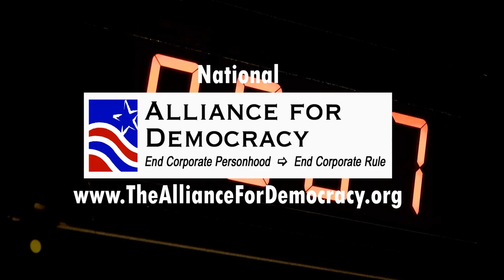How We Lower Tensions with North Korea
Guest Martin Hart-Landsberg, retired economics professor at Lewis & Clark College and member of the board of the Korea Policy Institute, talks with host David Delk about the causes of the rising tensions between the US and No Korea.  Martin also has a blog called Report from the Economic Front.  We talk about the history of American involvement with both North and South Korea, how So Korea outspends No Korea on their militarys, the lack of good faith bargaining on the part of the US.  Martin's perspective is that while No Korea has been open to engagement with the US and the world, the US has continuously built barriers to prevent the engagement.

Martin is also author of several books on US Korean relations, including "Korea: Division and Reunification and US Foreign Policy."